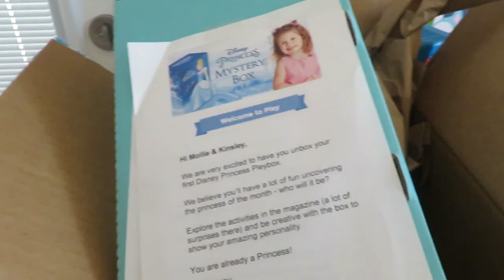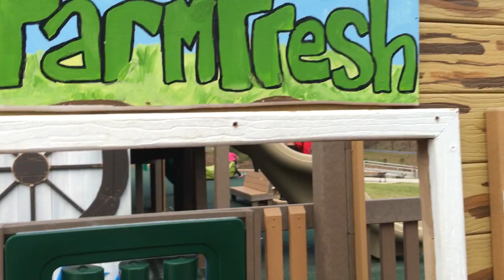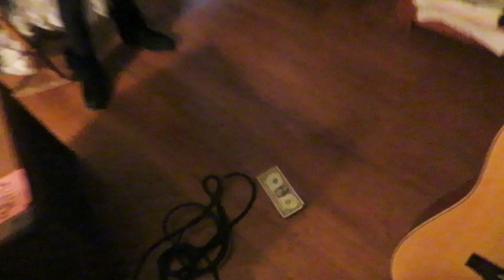BIRTHDAY FESTIVITIES HAVE STARTED!│1•13•17 DAILY VLOG